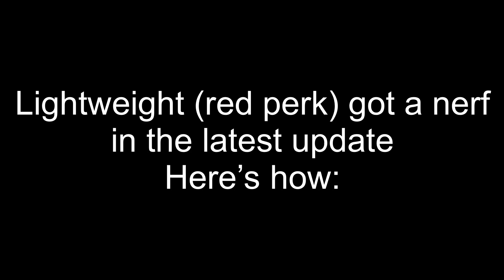Why this perk is starting to take over ranked